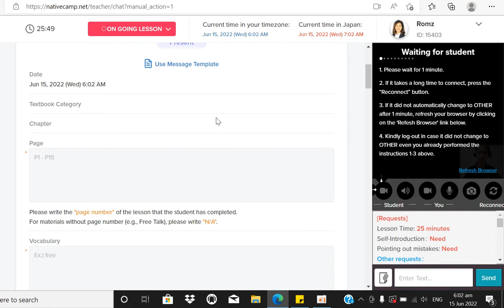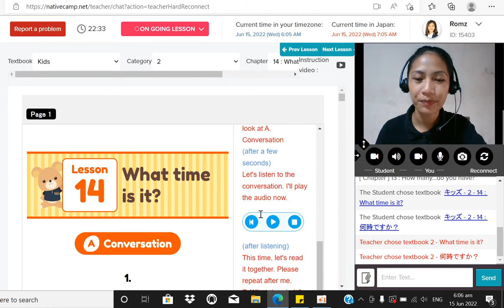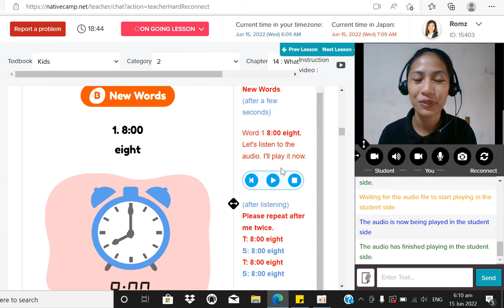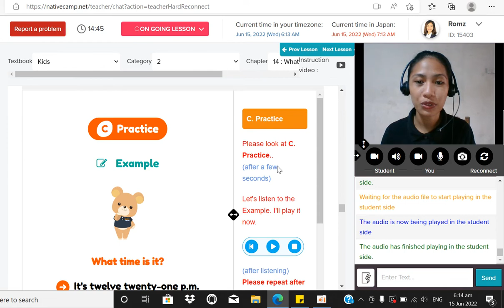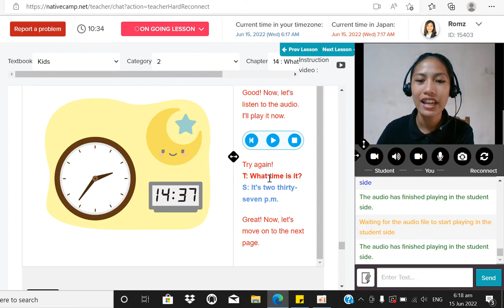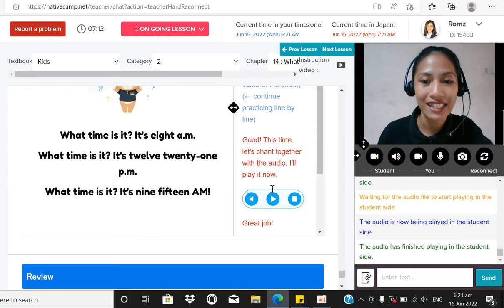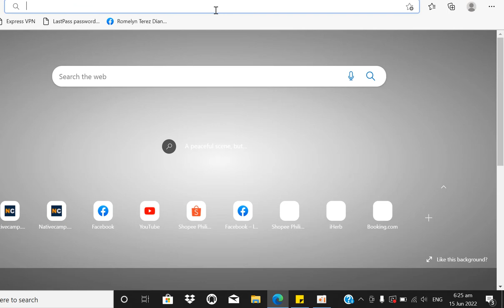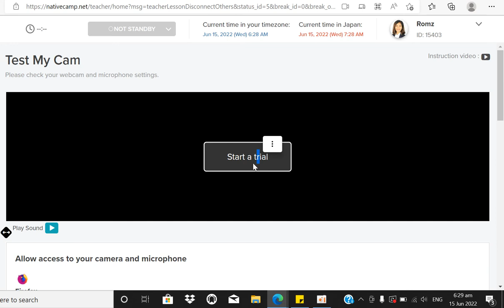How to teach English to kids? (tip: you should sing)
Teaching English is fun specially with kids. And part of that is to do things that you think are impossible, it's singing. In this video, I am conducting an online lesson with a kid. And in the last part, she asked me to sing. I didn't expect that. The lesson is so fun because I get to show my talent in singing with her. JOKE HAHAHAHA. She asked me to sing with her. She is so adorable. I really love being an ESL teacher.